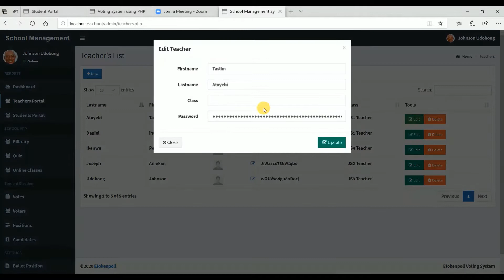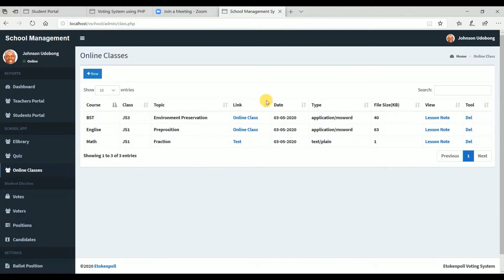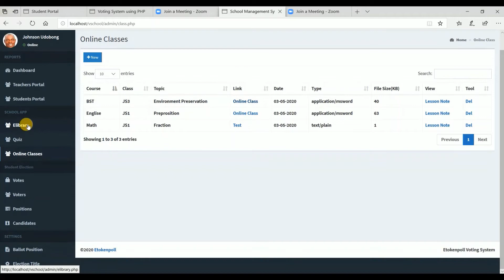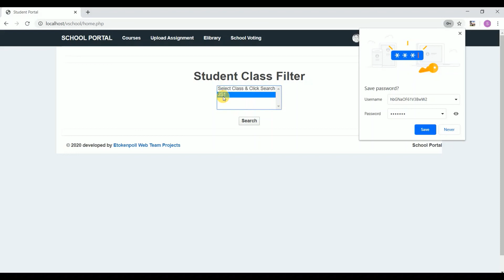PHP-MySQL - Online School Management Application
The video shows the view of an online school management application- including the admin and user login/environment.